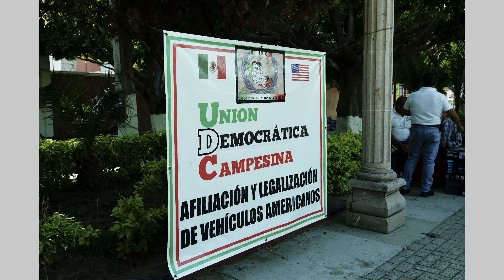14 de Mayo 2022